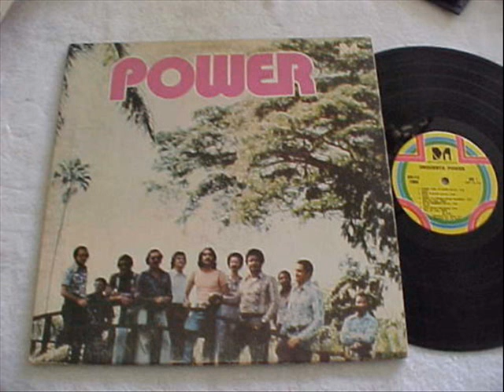Echa Pa'Lante - ORQUESTA POWER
Artist: ORQUESTA POWER
Album: ORQUESTA POWER
Label: MERICANA RECORDS
Year: 1973
Format: VINYL